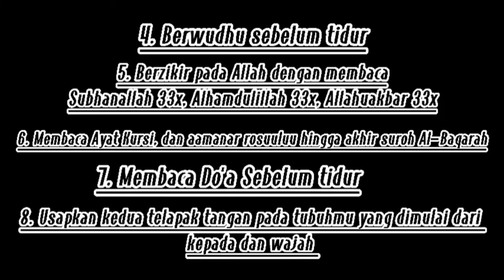Flim Pendek Adab Sebelum Tidur /Horor//Daarul Muhsinin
Adab Sebelum Tidur salah satunya sebelum tidur hendaklah berwudhu, berzikir pada Allah, membaca do'a agar kita dihindari dari gangguan. Mudah"an Flim ini bisa bermanfaat buat para penonton
PPM Daarul Muhsinin

Artis :
Aula
Alvina
Putri
Maya Rosa
dkk
Editor :
Juraidah Hasibuan